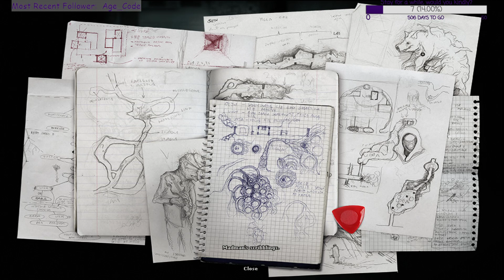(4) Delving into the Dark Woods [Darkwood]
I go deeper into the game and find my home is not safe.